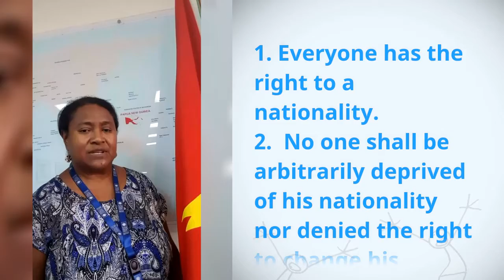UDHR Video Article 15 English Yvonne Baloiloi